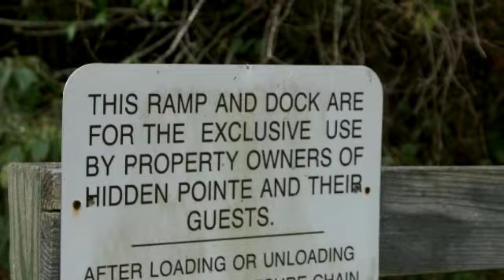Lots And Land for sale - 1700 CANNON TRAIL, Greensboro, GA 30642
This is a off water acreage home site is in a community on Lake Oconee. The community  has its own (in common) lake access boat ramp, dock, and boat storage. Enjoy peace and quite from the large acreage homes-sites, boarding the National Forest 510 Acres, just minutes from Greensboro, and less that 1 hour from Athens, and Atlanta. This home-site is gentle sloping with huge trees, and is perfect for a walk-out basement.  Great buy for a lake access home-site  here at  Lake Oconee.

Bedrooms: 0
Bathrooms: 0
Square Feet: 0
Price: $10,000

06/25/2016 01:43:02 am

Last modified: